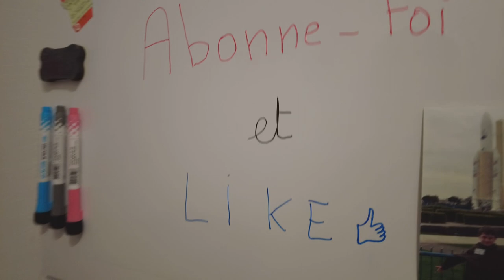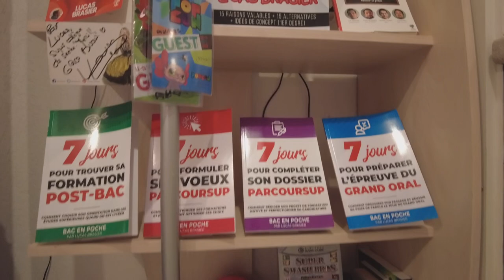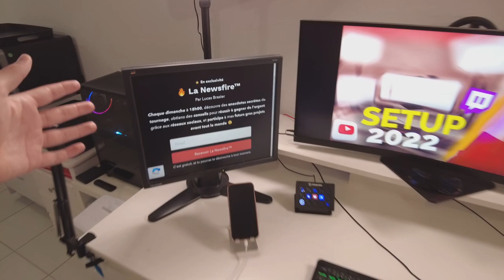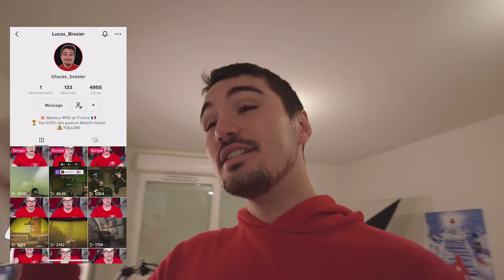MON SETUP 2022 (infos et anecdotes croustillantes)